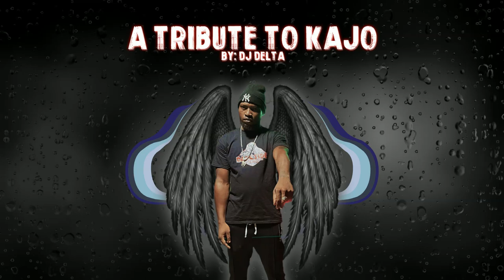A Tribute to Kajo - DJ Delta